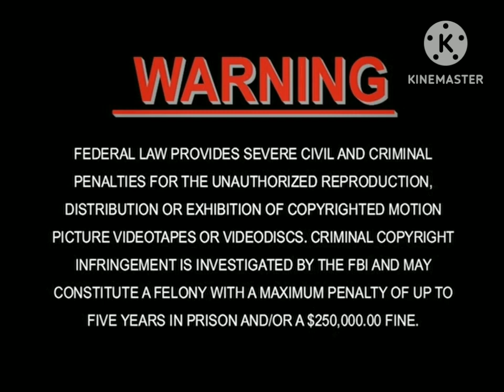Closing To Fanimals 2004 DVD (Side A)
1. After Ending
2. DreamWorks Pictures logo
3. MGM Distribution Co. logo
4. MGM Online
5. Copyright Screen
6. FBI Warning
7. Sony Pictures DVD Center logo